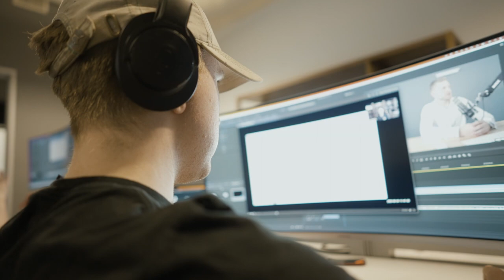Video Editor - Sean Rogers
Highly creative with endless amounts of humility, video editor Sean Rogers is nothing short of a super-star video editor. Sean is always thinking outside the box,  pushing his and the team's innovative creativity with a dose of ai for good measure.

As a team, we are passionate about creating content and products that positively impact people's lives. We are a dynamic, high-energy group of professionals who thrive on creativity and collaboration and constantly push ourselves to new heights.